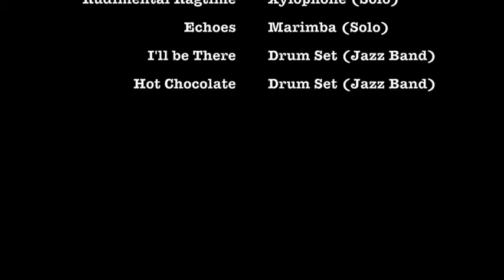Music Portfolio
Here is a portfolio of 4 shortened performances, xylophone, marimba, and drumset. This is here to showcase my abilities as a musician, and while I couldn't include all the performances I would've liked to, I believe these best capture my abilities.